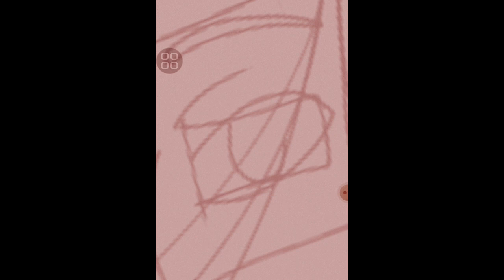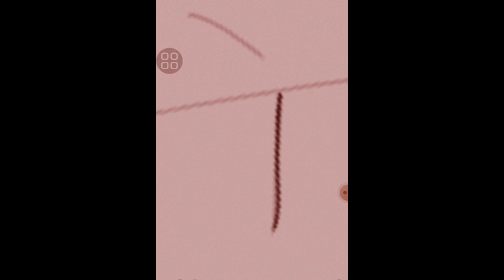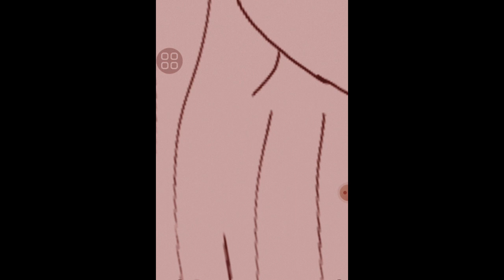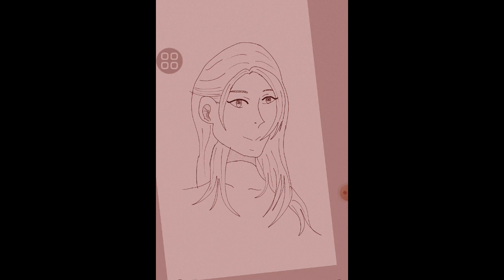Desenhando uma mulher (estilo mangá)✍️✍️✨️